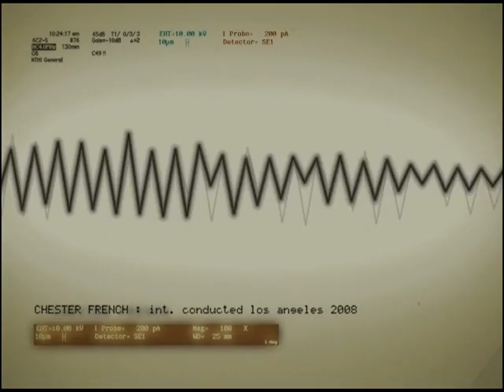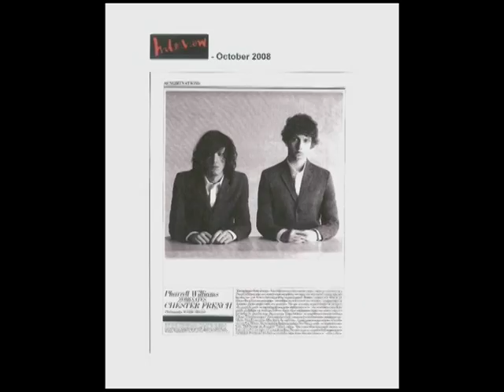Chester French - Chester French EPK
Music video by Chester French performing Chester French EPK. (C) 2009 Star Trak / Interscope